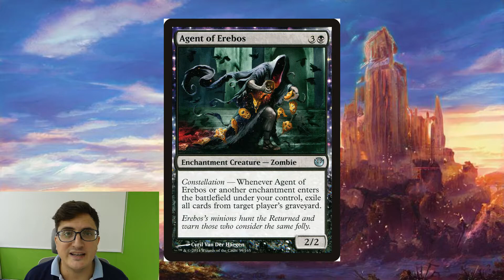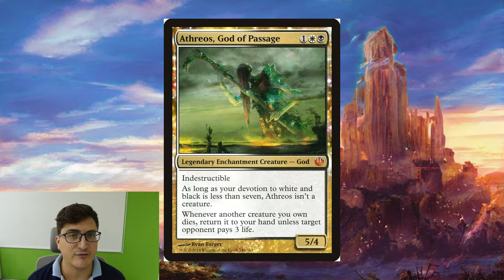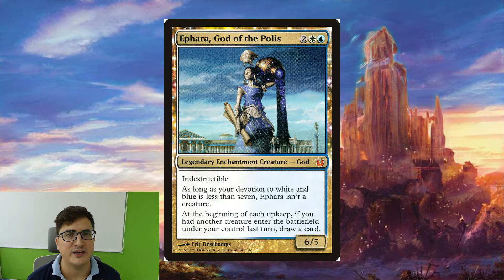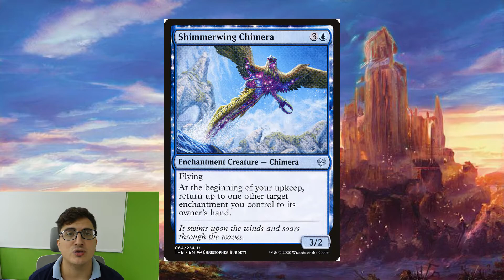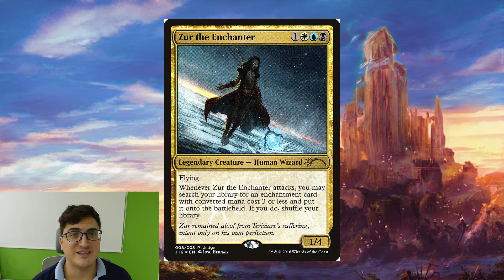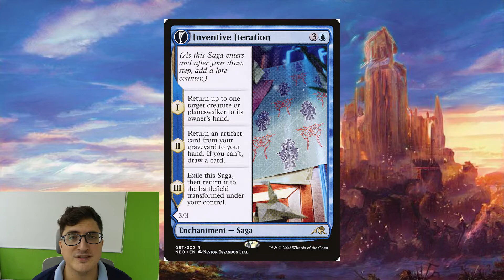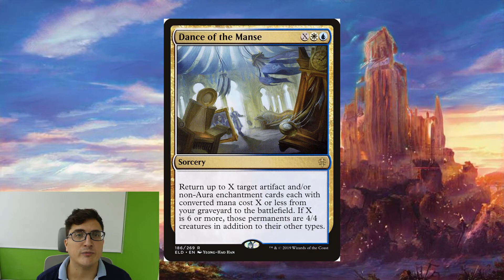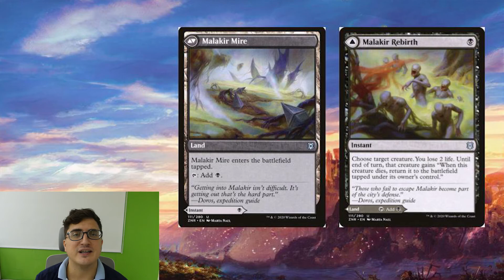EDH/Commander Zur, Eternal Schemer Deck Tech Card By Card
Welcome to a brand new Deck Tech on this channel where I build another of the most exciting commanders from Dominaria United, in this case Zur, Eternal Schemer, into an crazy enchantment creature lord!